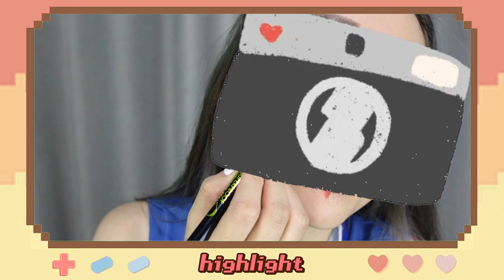ทำตามคำสั่งแหวน 1 คลิป!! ขอเรียกร้องความยุติธรรมค่ะ คุณผู้ชม | PetchZ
❣  อย่าลืมใช้ Code “PETCHZ"  ได้รับส่วนลด 100 บาทด้วยน้าา

อะไรอ่าาา เพชรว่า เพชรไม่สมควรแพ้เลยจริงๆ ทำม้ายยยยยยย
กลับไปดูคลิปก่อนหน้านี้ก็ได้ เพชรว่าเพชรไม่ได้แพ้นะ

แต่ไม่น่าทันละ โดนเขียนหน้าเละไปละ...